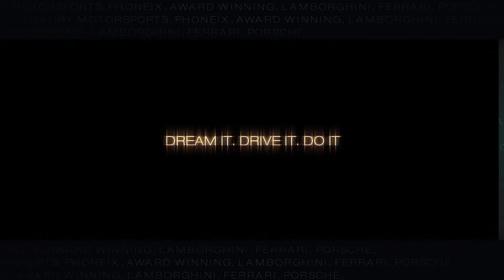Dream It. Drive It. Do It - Luxury Motorsports Collection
As we celebrate our 10th Anniversary here at our Award-Winning Luxury Dealership - come and see how easy it is to get into your dream car this month .